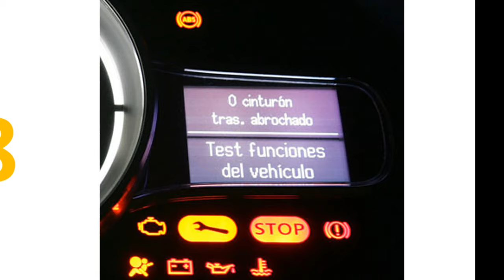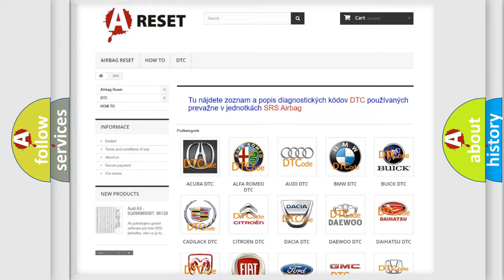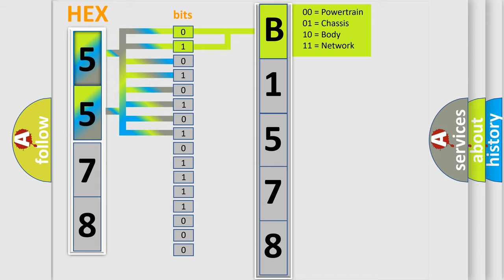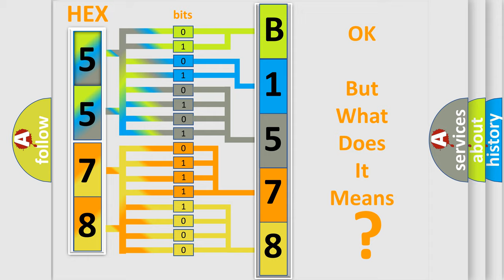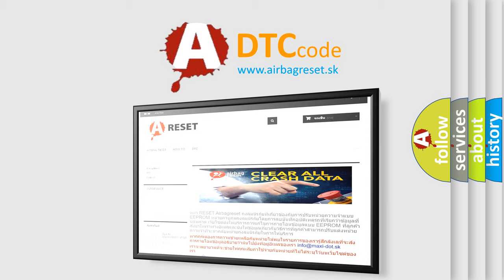DTC Dodge B1578-11 Short Explanation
Contents:
0:21 Basic DTC analysis according to OBD2 protocol standard.
1:48 Insight into programming
2:58 A diagnostically understandable description of the Diagnostic Trouble Code
3:05 Basic error definition

Make:
Dodge
Code:
B1578 11
Definition:
A or T Pressure Control Solenoid Circuit Malfunction
Description:
Key on or engine running;system voltage form 9-16v,and the PCM detected an unexpected voltage condition on the A or T Pressure Control Solenoid circuit during the CCM continuous test.
Cause:
Pressure control solenoid connector is damaged or shortedPressure control solenoid power circuit is open or shorted to ground between the solenoid and the PCMPressure control solenoid control circuit is open or shorted to ground between the sole
Failure Type: